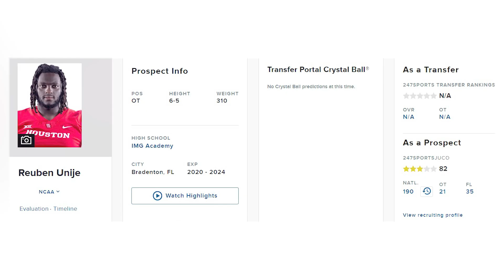4 STAR WR LaMason Waller BEING RECRUITED by Deion Sanders & the Colorado Buffaloes!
4 Star WR LaMason Waller reportedly really enjoyed his recent visit to Boulder Colorado. Coach Prime & the boys in black & gold have been on a hot streak as of late, especially since 5 star OT Jordan Seaton signed on with Coach Prime making big headline news. Tune into today's video to see how 4 Star Waller looks, as well as 3 star OT Rueben Unije who is eyeing the Buffaloes!